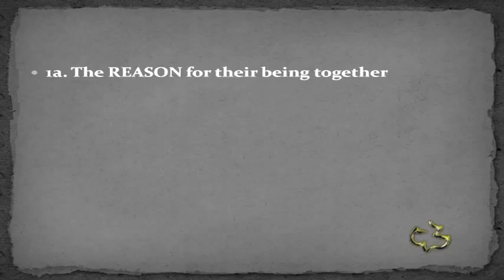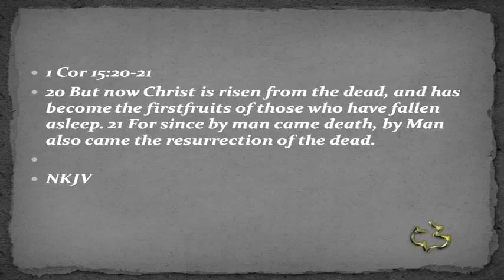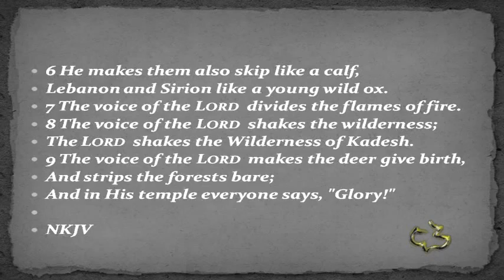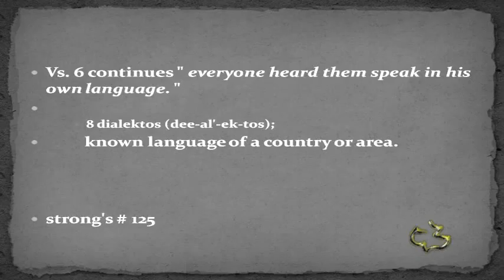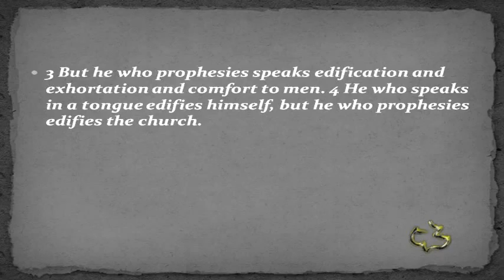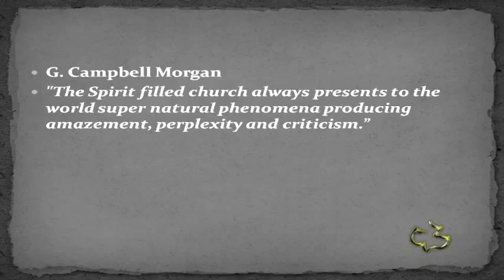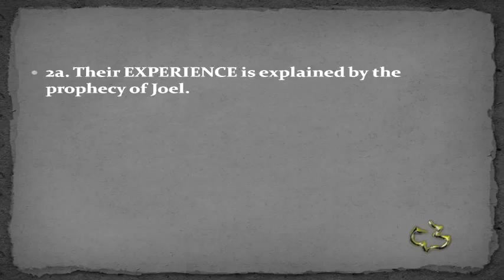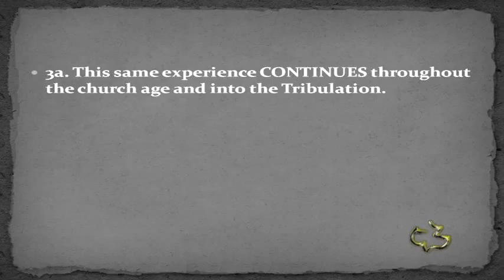New Testament - Acts 2:1-21 - (Birth of the Church)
New Testament - Acts 2:1-21 - (Birth of the Church) - CC Windward - Pastor Tim

New Testament - Acts 2:1-21 - (Birth of the Church) - Calvary Chapel Windward - OAHU, HAWAII - Pastor Tim Newman - From Local Olelo / Oceanic / Time Warner Cable show "A View from Calvary" - Episode #: - Original Air Date: 04/04/2014 A.D.

PASTOR TIM's NOTES: